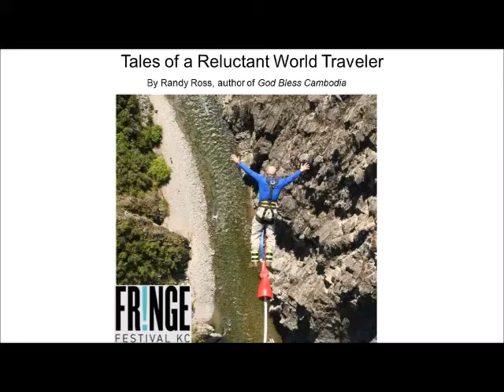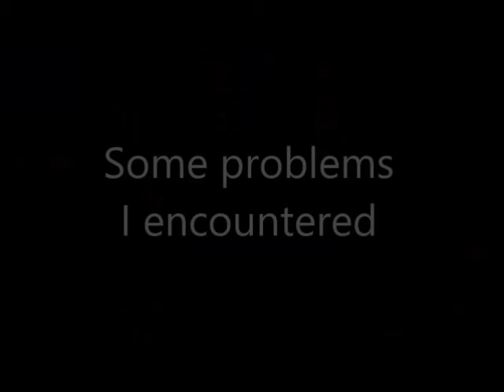KC FRINGE TEASER: Tales of a Reluctant World Traveller by Randy Ross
Sixteen weeks, four continents, three bungee jumps, and I couldn't come home soon enough. This is the story of how a Boston homebody turned a solo trip around the globe into a comedy novel and an acclaimed one-man play. A one-hour performance featuring a travel slide show, story-telling, and an off-kilter author talk. A must-see for book lovers, writers, travelers, kvetches, and misanthropes.

Check out the KC Fringe Festival online from July 18th-August 1st!